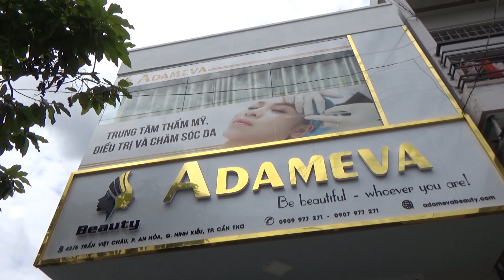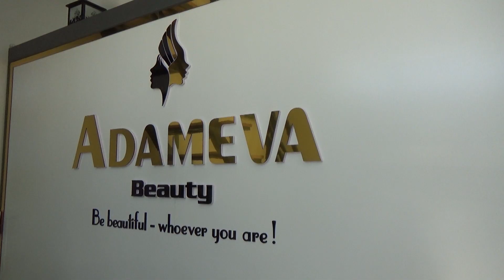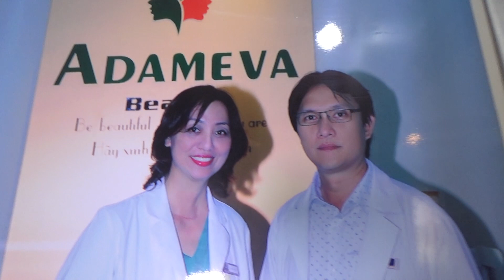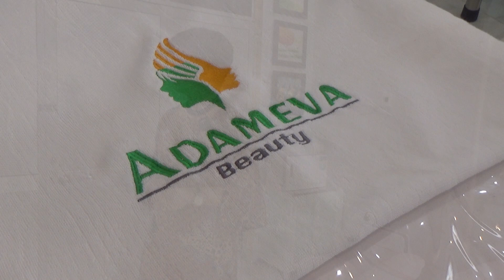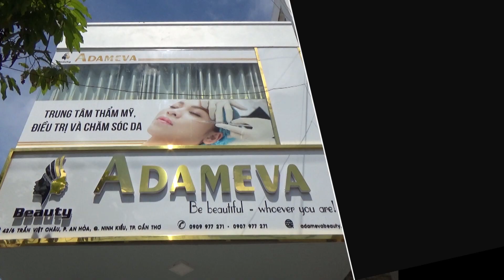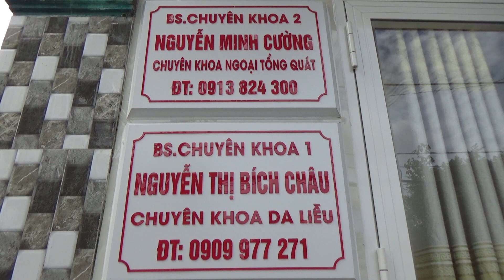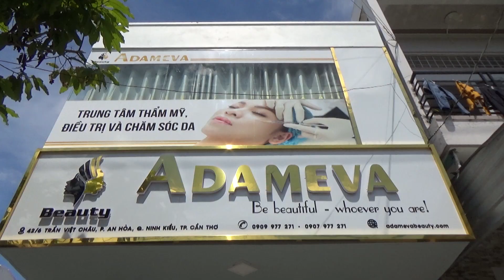Bên trong Trung tâm chăm sóc da Adameva Beauty Cần Thơ có gì?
ADAMEVA BEAUTY CẦN THƠ
Làm Đẹp - Spa - Thẩm Mỹ Viện Cần Thơ
Địa chỉ: Số 49 đường Ung Văn Khiêm, Phường Cái khế, Quận Ninh Kiều, TP Cần Thơ

Qui mô ADAMEVA BEAUTY
Với qui mô 10 giường chăm sóc da (5 giường cho Nam và 5 giường cho Nữ)
- 1 phi thuyền tắm trắng
- 1 ghế điều trị tự động của Đức
- 3 phòng chăm sóc da
- 1 phòng tắm trắng phi thuyền và tắm dưỡng da
- 1 phòng điều trị
- 1 phòng xông hơi
- 1 phòng BS tư vấn

Các dịch vụ thực hiện:
- Chăm sóc da, điện di dưỡng chất, xông hơi tắm trắng giảm béo bằng phi thuyền
- Điều trị da mụn,
-Trẻ hóa da, điều trị sẹo bằng công nghệ huyết thanh giàu tiểu cầu PRP, lăn kim tế bào gốc
- Điều trị nám
-Thẩm mỹ không phẫu thuật: Filler, Botox, Mesotherapy...
- Điều trị tàn nhang, mụn ruồi, u tuyến mồ hôi...
- Điều trị sẹo lồi
-Triệt lông IPL

PHỤ TRÁCH CHUYÊN MÔN
Bs Bích Châu - CKI Da liễu
Bs Minh Cường - CKII Ngoại
HỢP TÁC CHUYÊN MÔN VỚI CÁC BS KINH NGHIỆM TP HCM

Rất cám ơn các bạn đã ghé thăm kênh của mình! mkt